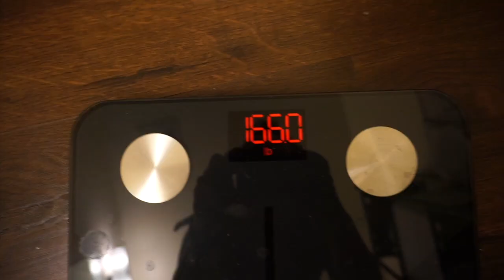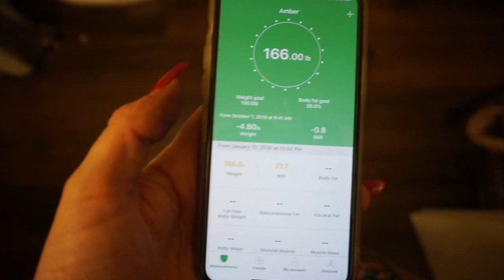WEEK ONE ULTIMATE RESET!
It’s the end of week one and I’m down 6lbs! I feel really great and I am most proud of myself for no cheats! Even at my son’s 10th birthday party where I literally had to serve cake and pizza to everyone! The recipes are really yummy and filling!

♡ Order the Ultimate Rest through me and I will one on one coach you the whole time!
Make sure it says I am your coach when you check out. Learn how you can save $50!!! Off this reset by enrolling as a coach on my team. I will guide you with everything!

♡ Sign up for Beachbody on Demand with me here: 30 days for free, quarterly or year options:

♡ Apply to be a TEAM TCB health coach and work from home!!!

VIDEO DETAILS:

♡ Filmed with Sony A5100 camera & edited with iMovie

SUPPLEMENTS I currently use and swear by!